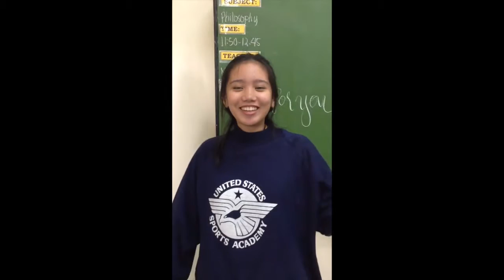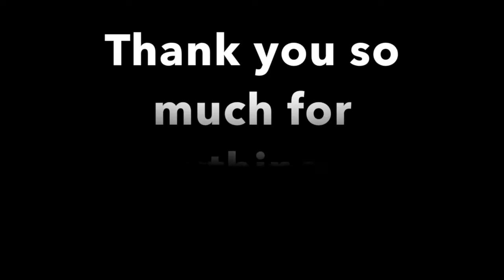for pad all